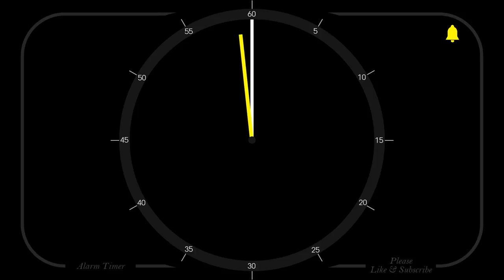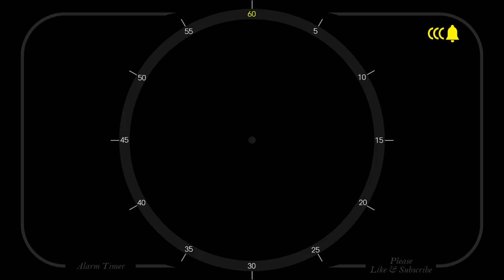60 Minutes - Analog Clock Timer & Alarm - 1080p - Countdown